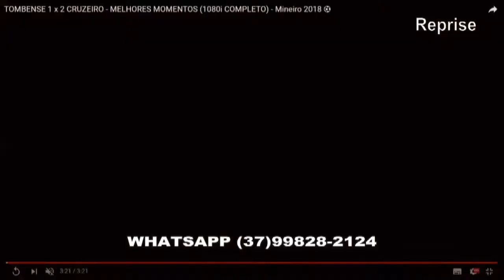PROGRAMA 28_01_PARTE_02 |MAURÍCIO KTSPERO-MÁFIA_AZUL-BUGRE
Confira os destaques da segunda parte do programa Show do Esporte que foi ao ar no último domingo: Maurício Ktspero fala sobre cruzeiro, melhores jogadas e muito mais confira

________________________________________ 🎤Apresentação: Ronner Miranda
Captação, Edição de vídeo e Produção web: Fabrício Assis

Direção: Ronner Miranda
________________________________________ 🔉Oferecimento:
GRUPO FLEX
RESTAURANTE SUBWAY
DIG ATACADISTA
QUALITY CONSTRUÇÕES